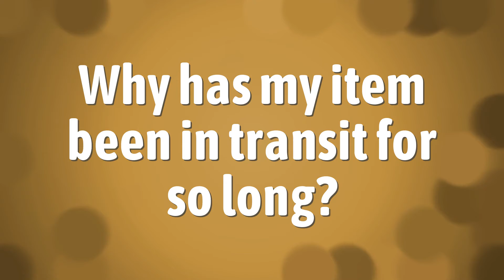Why has my item been in transit for so long?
Transit Mean • Why has my item been in transit for so long?